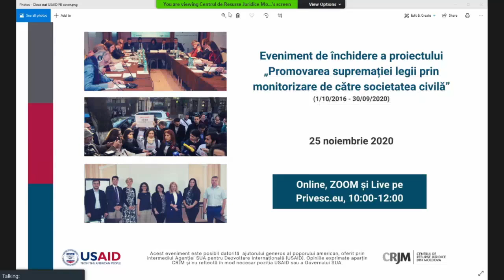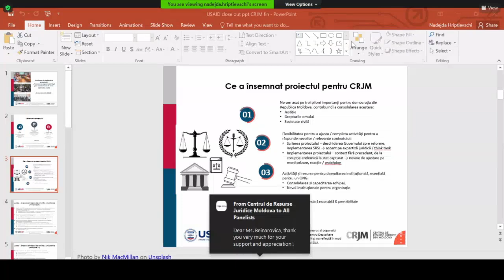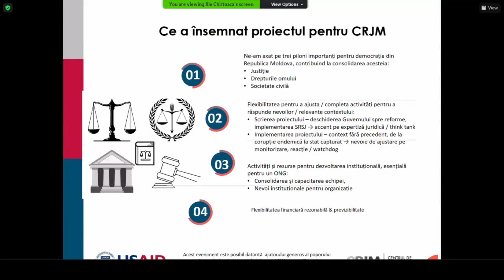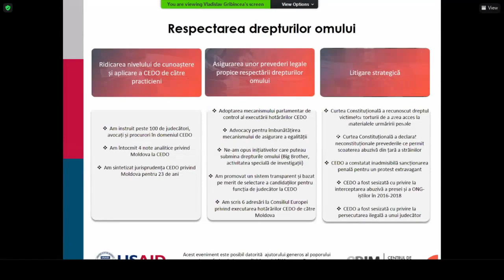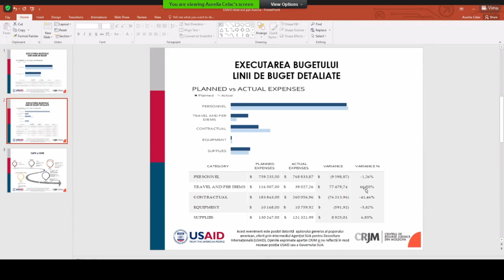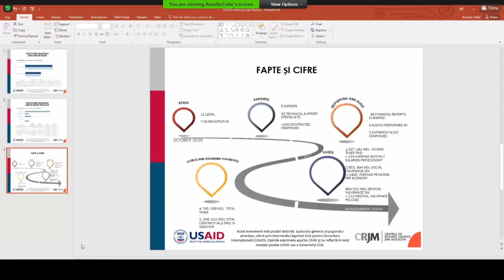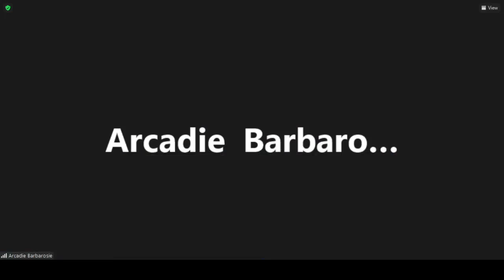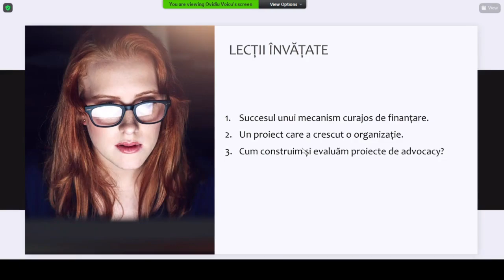Închiderea proiectului „Promovarea supremației legii prin monitorizare de către societatea civilă”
Evenimentul de închidere a proiectului „Promovarea supremației legii prin monitorizare de către societatea civilă”, finanțat de Agenția SUA pentru Dezvoltare Internațională